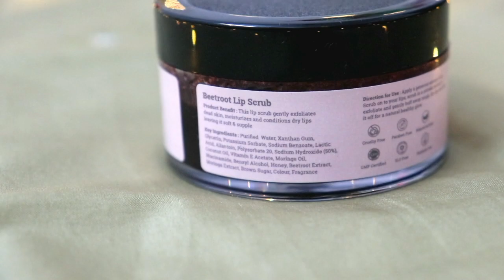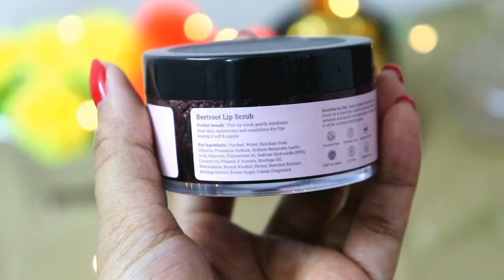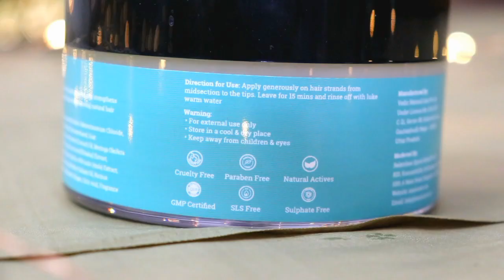Salon Style Hair Spa & Facial At Home | Azani Hair Mask | Azani Lip Scrub Review | Sayne Arju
Hi Guys!

Can’t go to the Salon anymore? Don’t worry, I have got just the right at-home full-body pampering routine ready for you!

Azani Active Care’s Lip Scrub, Hair Mask and my own DIY tips for a self-care day are here.  I have used and found both of these products work wonders. That is why I have shown you what these products contain, how I use them and all the other important details about them.

Azani Active Care’s Lip Scrub with beetroot extracts and honey keeps lips free of dead cells, moisturised and plump.

Azani Active Care’s Hair Mask with natural actives, biotin, collagen and keratin keeps hair long, dense and healthy.